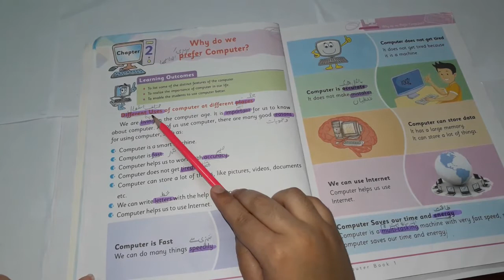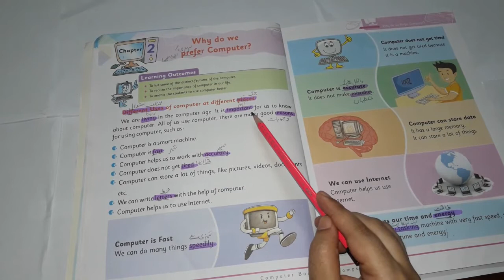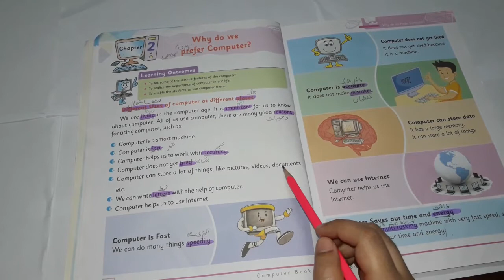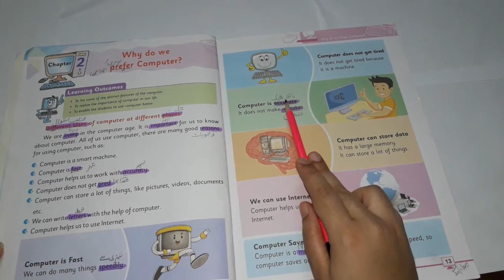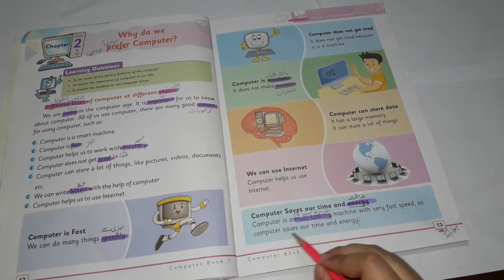Online Session 2, Lesson 3 Computer, Class 1, SES